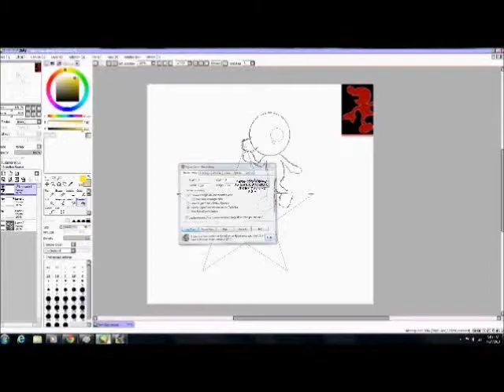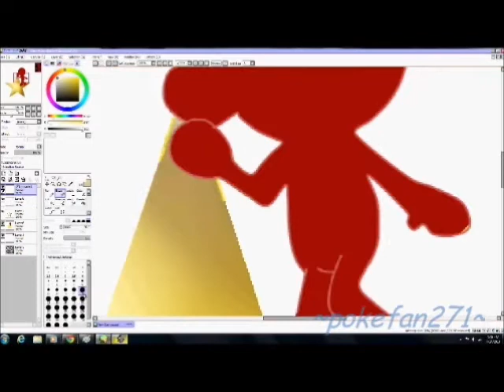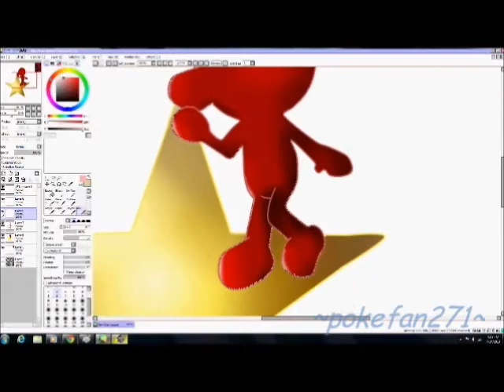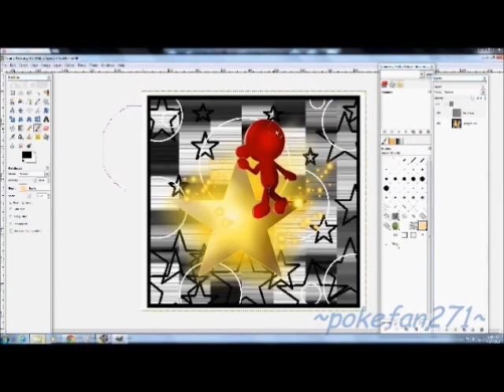Starry Ride (Mr. Game and Watch) Speedpaint